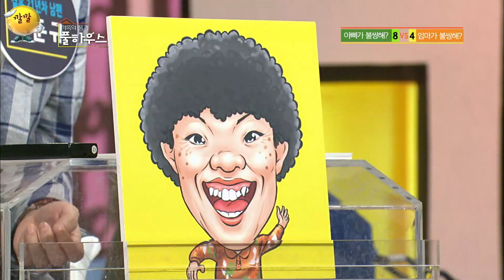[가족의품격 풀하우스＃6] 결혼 4년차 권재관-김경아 부부의 실제 사연! 주말 남편의 취미 생활, 어떻게 해야 할까요?ㅣKBS 130308 방송